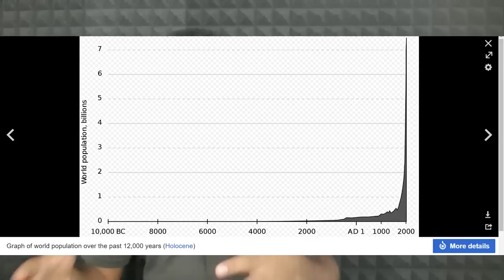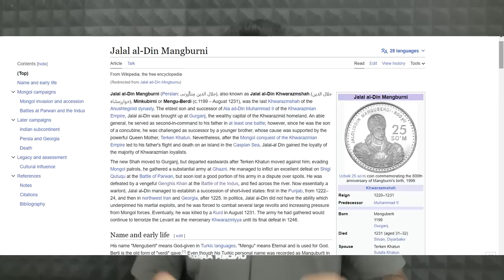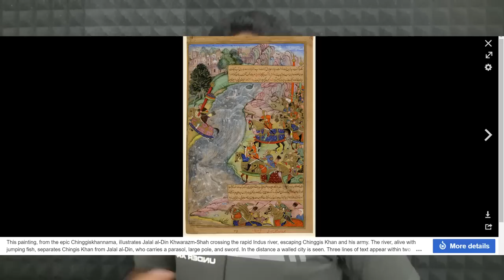ഭാരതത്തിലെത്തിയ ജെങ്കിസ് ഖാൻ The Mongol Dynasty And Genghis Khan - History